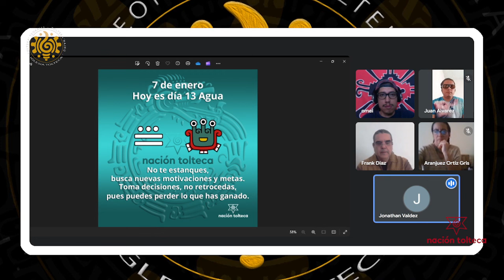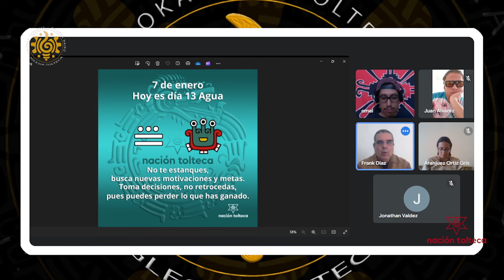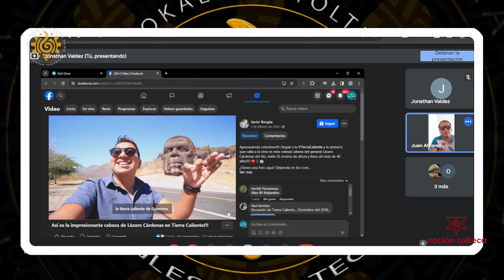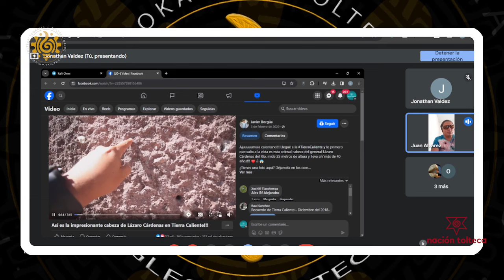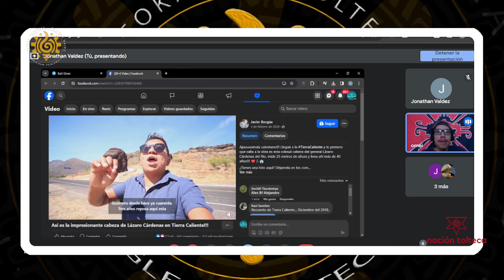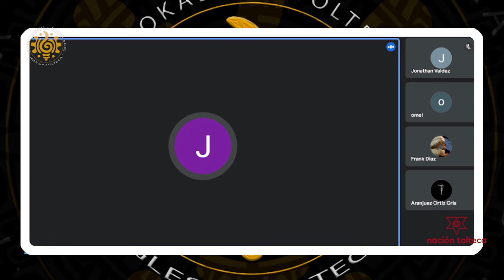Segregación o liberación Indigenista en Anawak, ideologías reaccionarias ayer y hoy TAANTUNK'ATUN #9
Segregación o liberación Indigenista en Anawak, ideologías reaccionarias del ayer y hoy.. TAANTUNK'ATUN, El tiempo de la promesa #9.

Conversatorio con Frank Díaz, Omei, Moy Alvarez y Aranjuez Yauitl Chooj.

- Aniversario del movimiento zapatista.
- El retorno al oscurantismo medieval, segregación sexista, el machismo feminista.